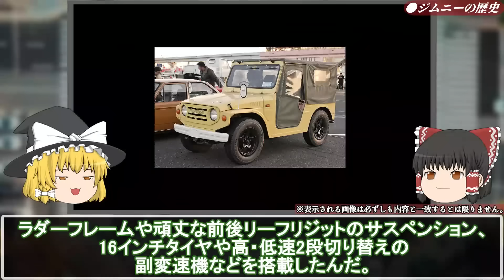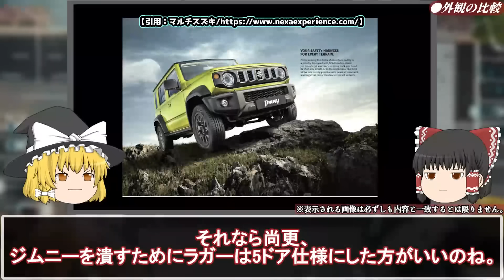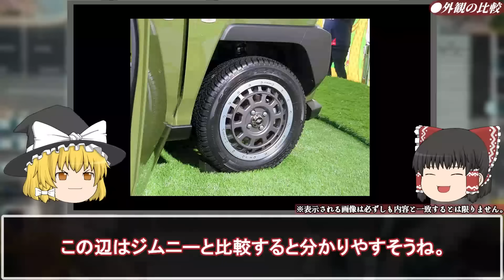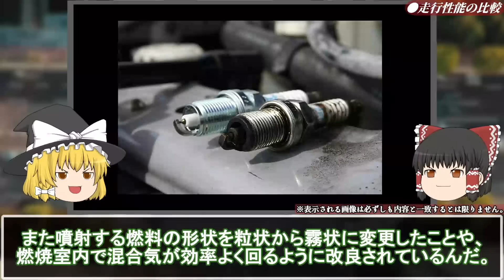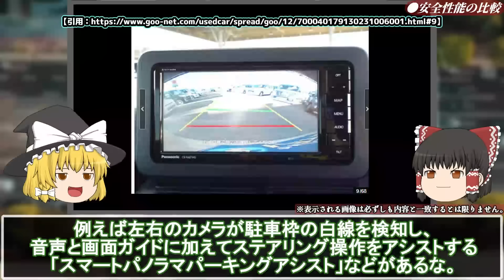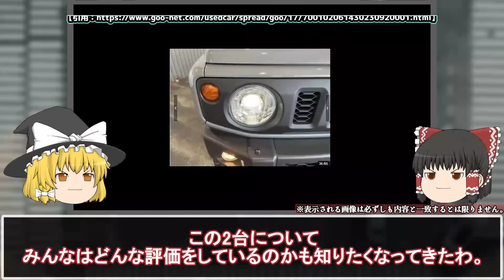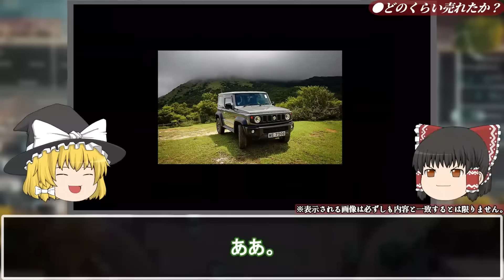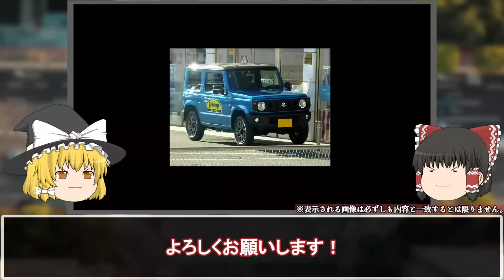圧倒的改悪で非難の嵐…とんでもない弱点が見つかった軽SUVの末路！ユーザーの期待を裏切ったダイハツの新型車【ゆっくり解説】